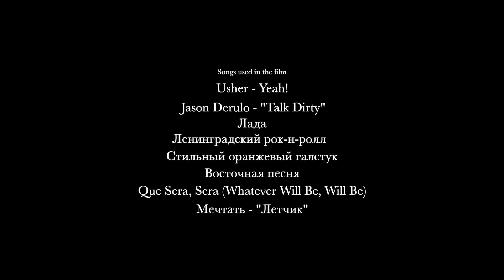Villa Kivi 4 10 2020 / СТИЛЯГИ